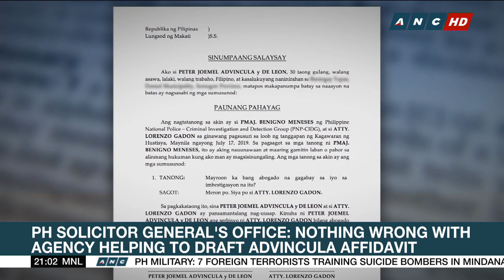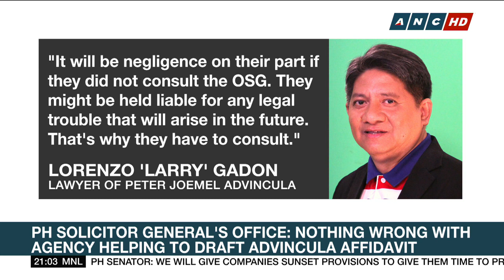OSG says nothing wrong with helping draft 'Bikoy' affidavit | The World Tonight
The Office of the Solicitor General said there is nothing unusual to the revelation its lawyers had a hand in drafting the affidavit used in the sedition complaint against opposition figures. A former solicitor general, however, insists initiating criminal complaints is beyond the scope of the agency's power.